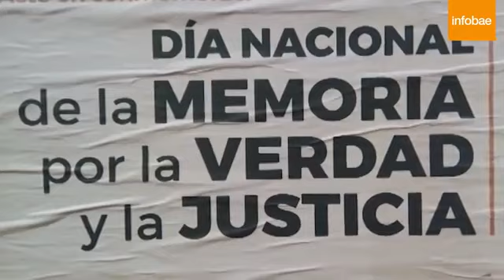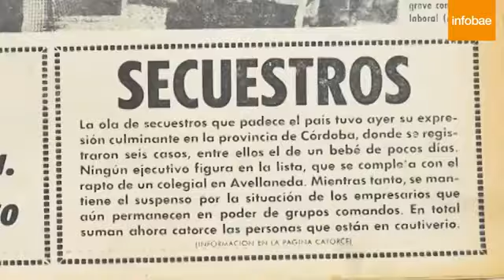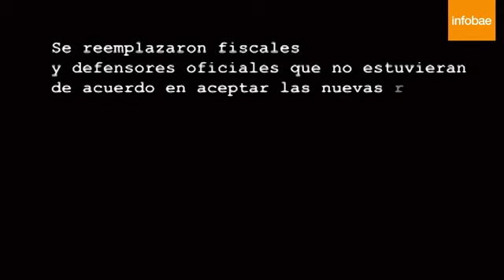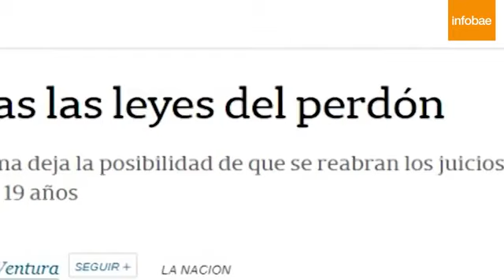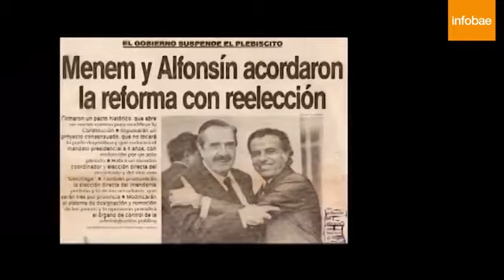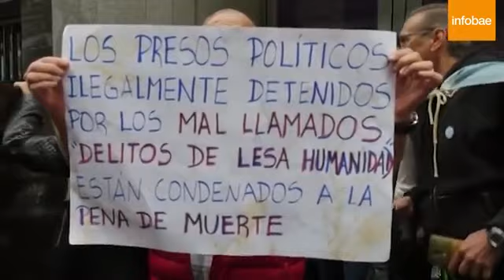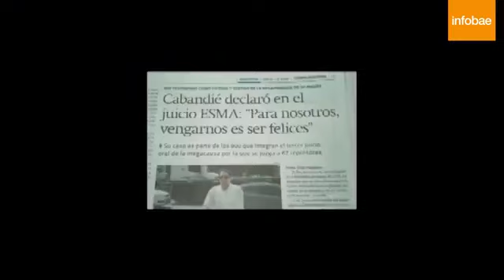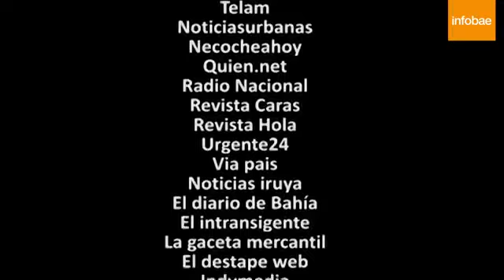Será Venganza - Completo Y Sin Cortes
El Documental Prohibido En La Feria Del Libro
Mayo - 2018

"La Verdad Sebe Ser Completa"
Ni A Medias,  Ni Censurada !!!